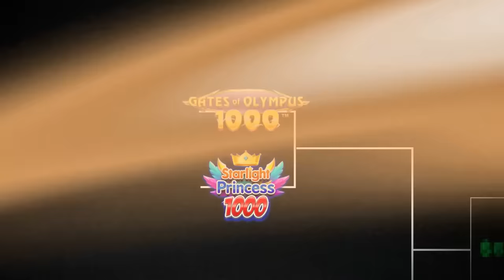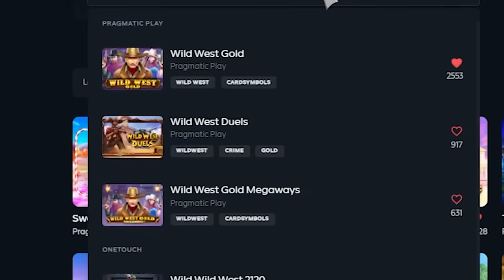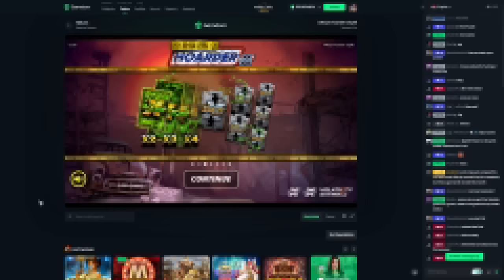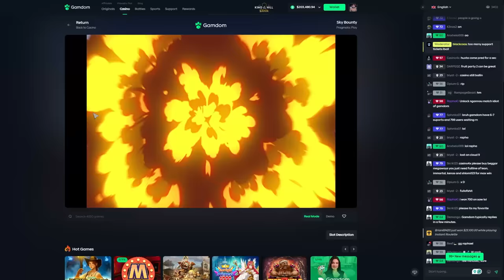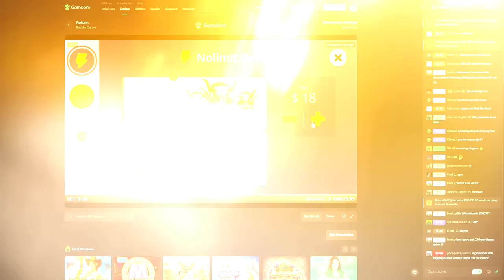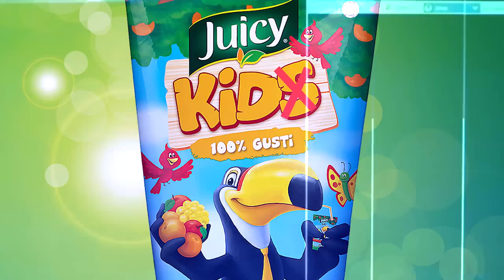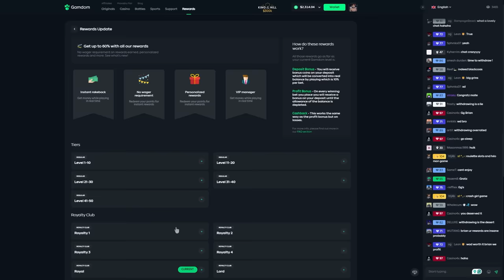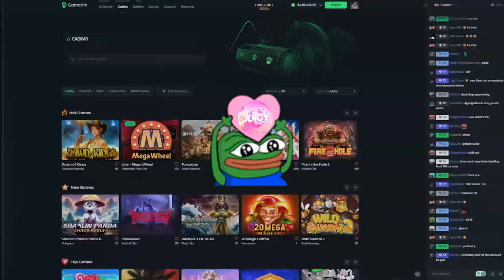THIS $200,000 BONUS BUY TOURNAMENT WAS CRAZY! (Episode 3)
The $200,000 Bonus Buy Tournament is BACK! Juicy Fruits, Gates of Olympus 1000, Starlight Princess, Wanted are some of the slots we played in today's video...Hopefully you all enjoy this banger!